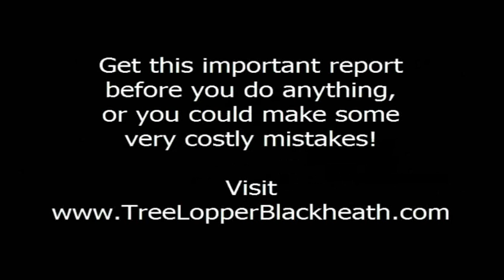Important Facts About Tree Loppers in Blackheath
| Hiring a Professional Tree Lopper is a decision that should not be taken lightly.

The primary reasons given for lopping are based largely on the fear that during storms trees will fall on houses and that lopping has been done so often that it appears the correct thing to do. Lets face it, as you drive around, you see it in abundance.

Our free report will reveal to you the reasons why it may not need to be done and, when it really is necessary, the secrets of finding and hiring a professional tree lopper in the Blue Mountains area all the way from Penrith to Mt. Victoria to make sure it is done correctly.

Don't allow your self to be taken for a ride!

and get your free report today.